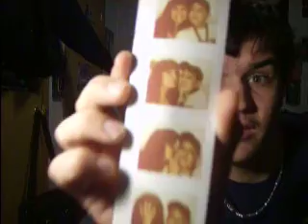Markus Garage: Cover of the rolling stones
I want my picture on the cover